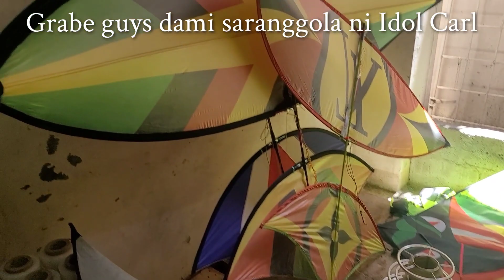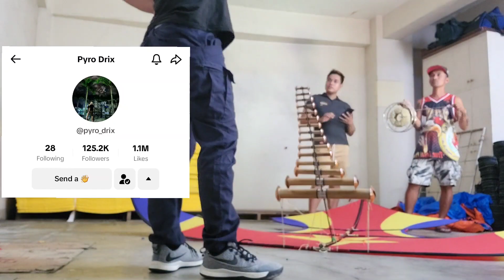3.5 Meters Vietnam Kite Goes to Silang Cavite